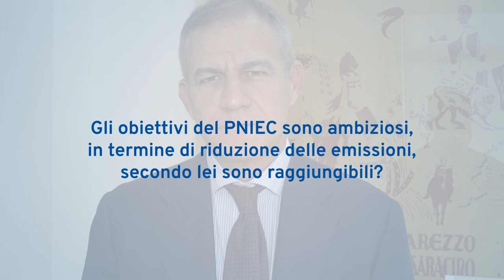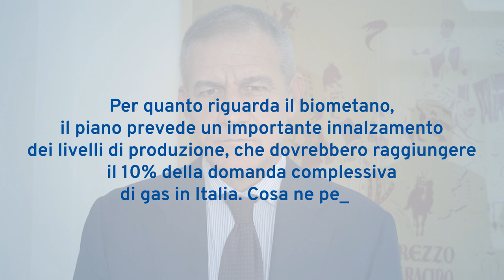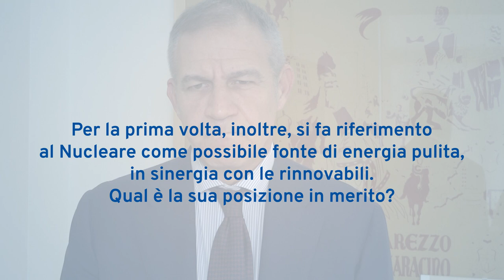ImprontaEstra, Primo Piano intervista a Francesco Macrì